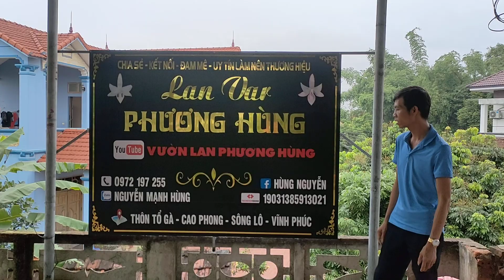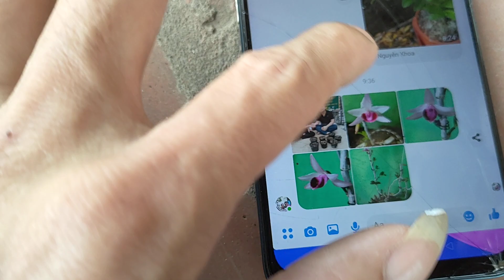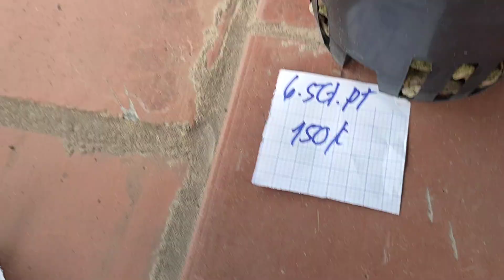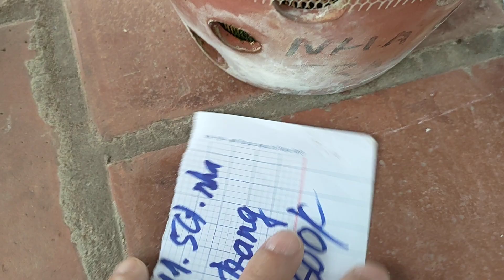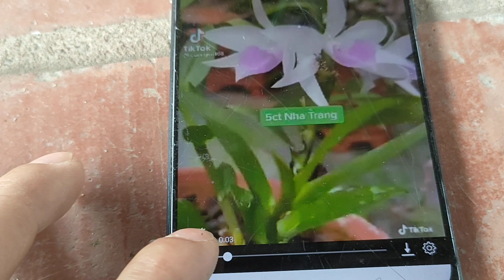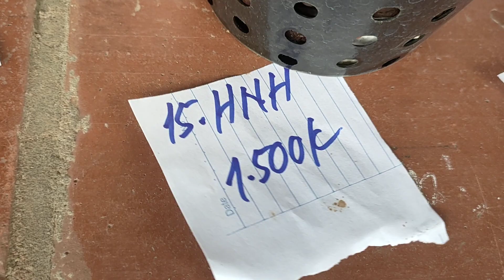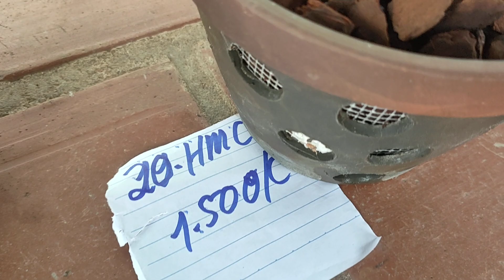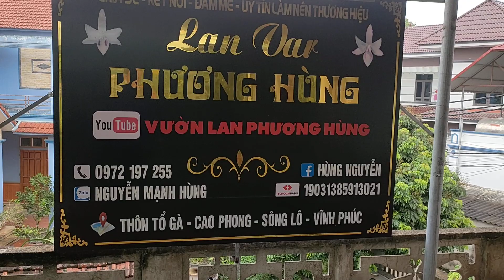ngày 21/5 LH 0972197255 em hùng cs hồng Nhật Hạ Hmc Hmn và nhiều mặt hàng giá rẻ bèo